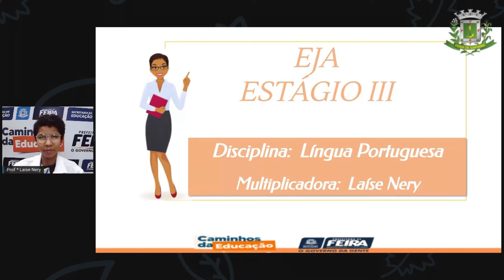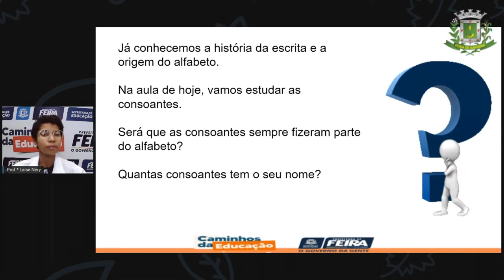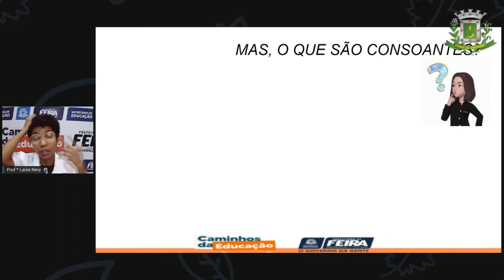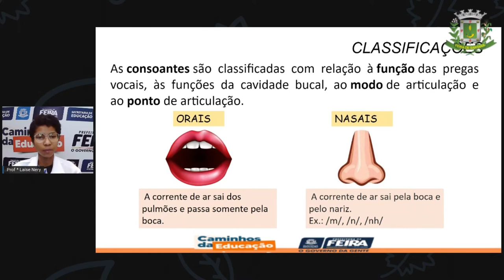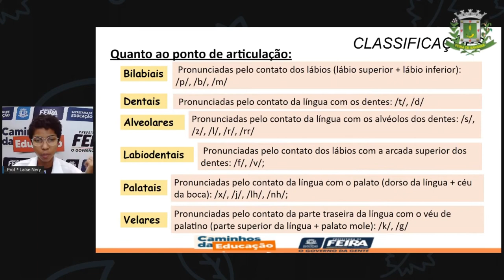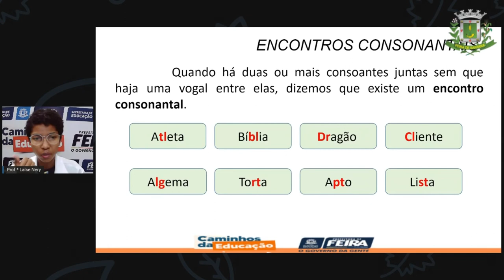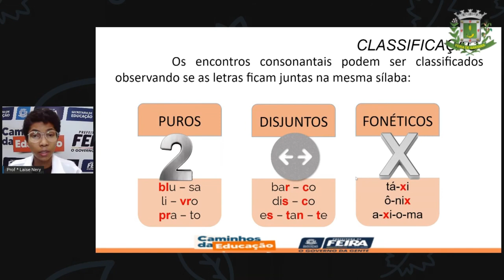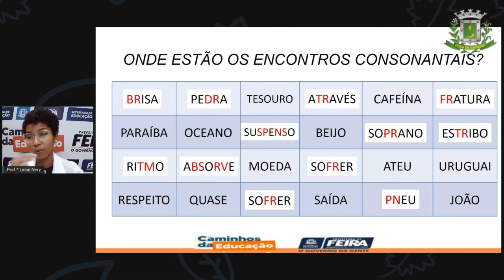1º SEG ESTÁG III AULA 09 PORT Estudando consoantes LAÍSE